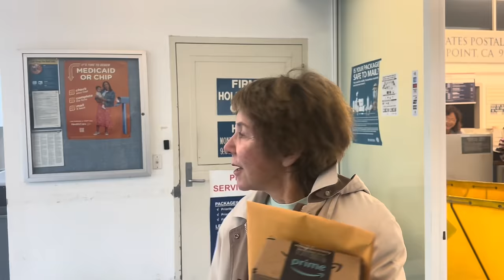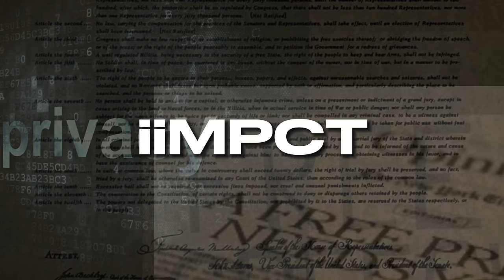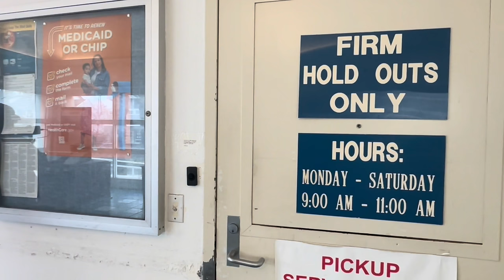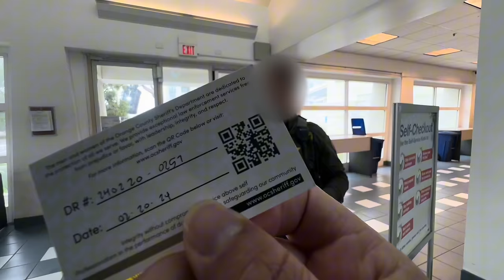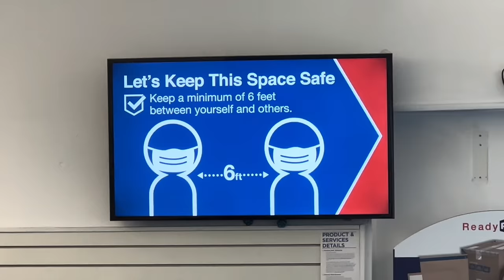CORRUPT SHERIFF DEPUTY: Allows Personal Friend to RUN After Committing Crime! ORANGE COUNTY SHERIFF.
When a police officer allows a friend to get away with a crime, it is considered a serious breach of professional ethics and integrity. This action undermines the principles of justice, fairness, and the rule of law that law enforcement officers are sworn to uphold. It can lead to corruption, erosion of public trust in the police force, and can have legal consequences for both the officer and their friend. Police officers are expected to enforce the law impartially and without bias, and any deviation from this standard can have far-reaching consequences. This happened in Dana Point with the ORANGE COUNTY SHERIFF.